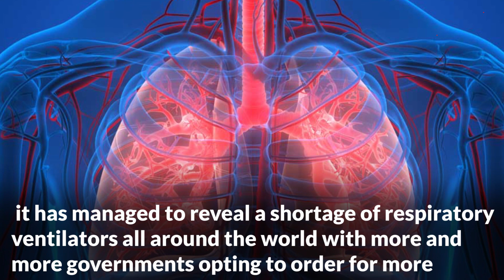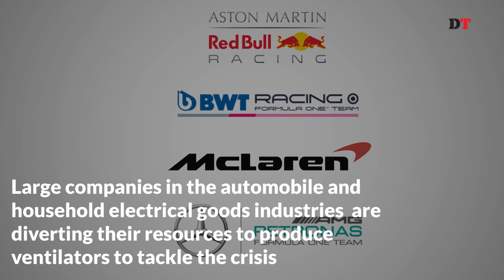Spondon: A low-cost ventilator that could potentially save Bangladesh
As the world struggles to tackle the on-going Covid-19 pandemic that has caught some of the most efficient public health systems off-guard.

Four youngsters from Bangladesh are offering some much needed hope.